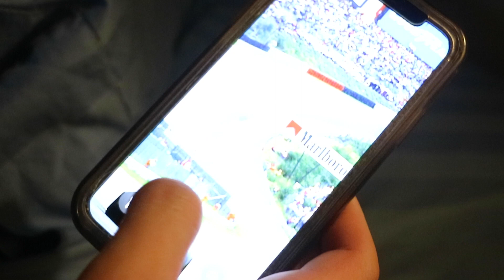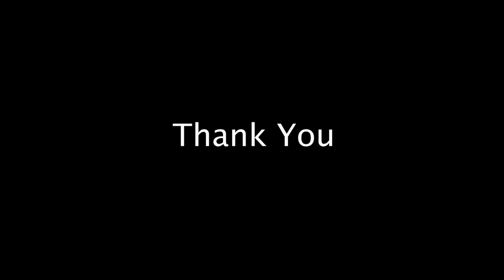George A Silva Final Movie